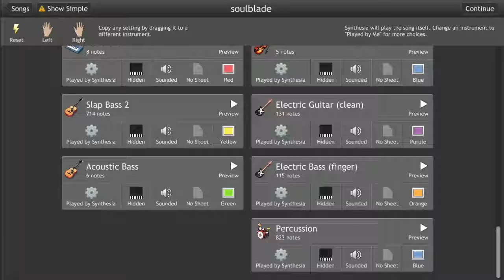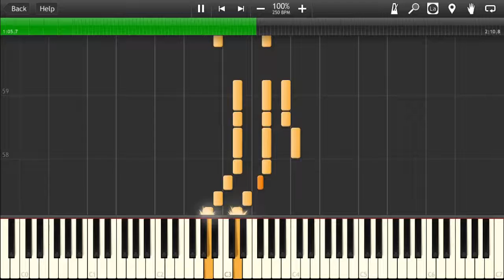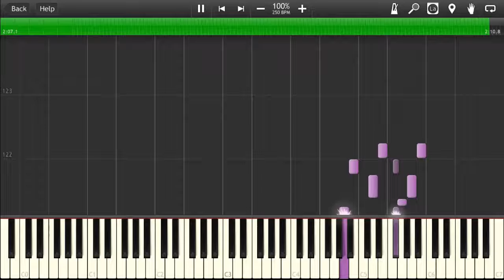The Edge of Soul Soul Blade (PSX) Synthesia